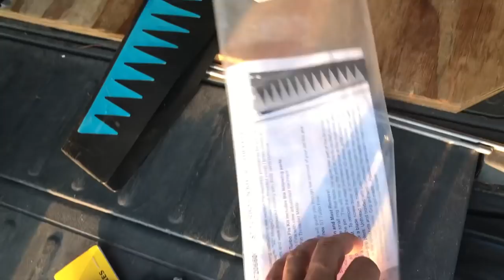Hobie TURBO FIN install - how to step by step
ty and nathan do a hobie TURBO FIN install - how to step by step. super easy! check it out!

HELP US FUND THE ADVENTURES!!!
Donating even the smallest amount helps us continue to bring you awesome new kayak fishing adventures.

30milesOut
8430 Beulah Rd
Pensacola, Florida 325265